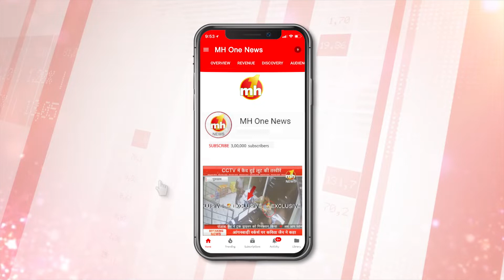हास्य कवि अजातशत्रु से MHONE PRIME की EXCLUSIVE बातचीत